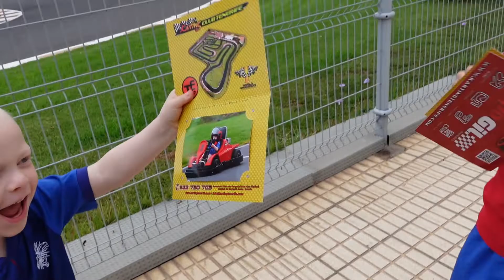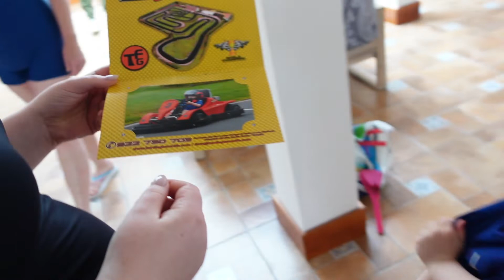Tenerife 9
Fórum í GoCart með strákana og fórum svo í draugabæ sem endaði með því að við fórum strax

Takk fyrir áhorfið.
Mundu þú ert frábær, þú getur gert hvað sem er, NjótumLífsins !